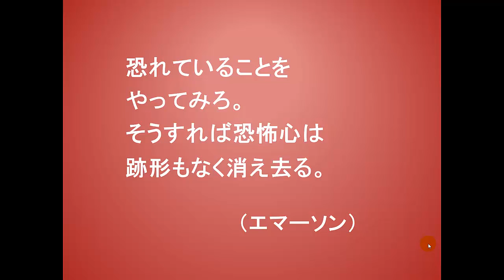こころに火を灯す言葉３５（9-18エマーソン）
心に火を灯す言葉の35、今回はアメリカ合衆国の思想家、作家、
で超越主義者ともいわれるエマーソンの言葉です。あなたの人生に役立つ言葉として下さい。ブログ→ ttp://